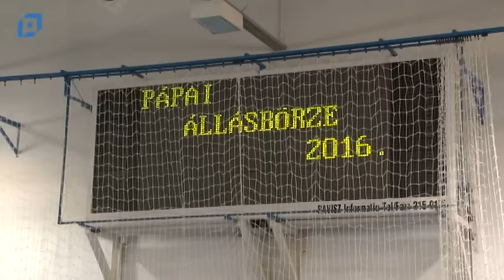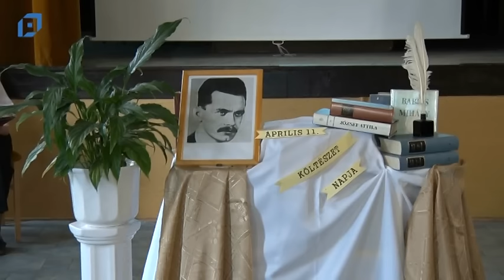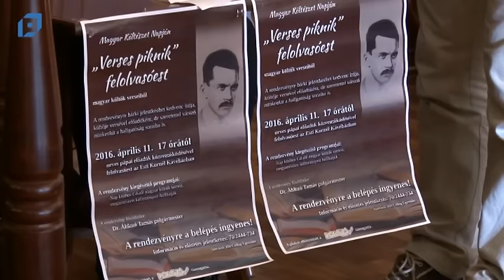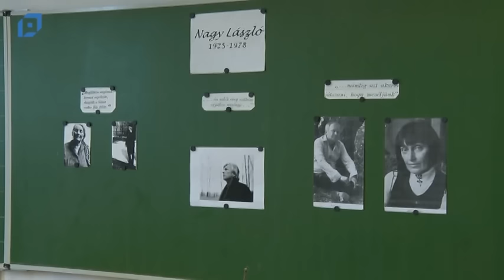VTV Pápa Híradó, 2016.04.12. Kedd